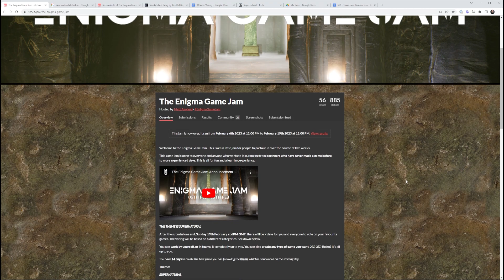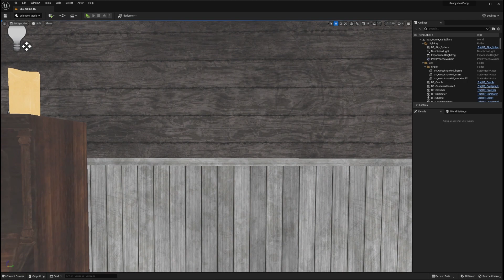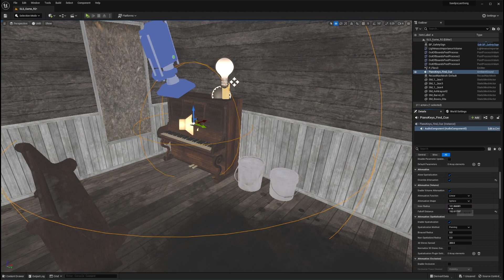Making a Horror Game in Two Weeks - Game Jam Devlog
A post-mortem about my experience making a horror game in two weeks for The Enigma Game Jam.

YouTube Chapters
0:00 - Intro
0:19 - The Enigma Game Jam
0:58 - Spoiler Alert
1:12 - Game Walkthrough
2:02 - Game Jam Results
3:35 - Final Thoughts